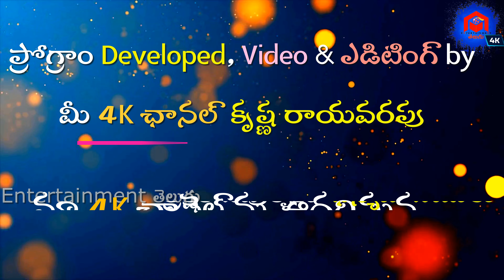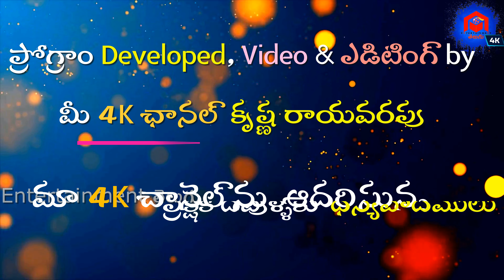Full Comedy Traditional Burrakatha by GowriSrinu Full Video Part 5 || నవ్వుల బండి కితకితలు బుర్రకథ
Full Comedy Traditional Burrakatha by GowriSrinu Full Video Part 5 || నవ్వుల బండి బుర్రకథ || Gowri Srinu Burrakatha Full Video Part 5 || Comedy, Jocks & Dances తో నవ్వులే నవ్వులు || 4kvideo @entertainmenttelugu4k
గౌరిశ్రీను బుర్రకథ మాములుగా ఉండదు || నవ్వులే నవ్వులు || పంచులే పంచులు || డాన్సులే డాన్సులు || Don"t Miss it

శ్రీ వెంకట శివ సాయి బుర్రకధ బృంధం  - నరసన్నపేట

గౌరిశ్రీను పార్టీ , నరసన్నపేట మండలం, శ్రీకాకుళం

ఆర్గనైజర్                        :  అందవరపు పాపారావు
ప్రోగ్రాం పర్యవేక్షుకులు : అందవరపు శ్రీను (విజిల్ శ్రీను)

బుర్రకథ కాస్టింగ్ & అర్చేస్త్రా :

సెంటర్: లొండి అప్పన్న
హాస్యం: అందవరపు శ్రీను
వచనం : సతివాడ కుమారి
జానపదం:  జ్యోతి
హార్మోనియం: అనంత
డోలక్  : అప్పన్న
ఘటం : శ్రీరామ్

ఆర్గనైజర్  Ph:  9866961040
ప్రోగ్రాం జరుగు స్థలం: చంద్రంపాలెం గ్రామం, మధురవాడ, విశాఖపట్నం జిల్లా.

 Address: నరసన్నపేట, శ్రీకాకుళం జిల్లా, andhra ప్రదేశ్

Hi Viewer's Wel come to Entertainment Telugu Channel.
Note: This Content is Original and Do not Copy anywhere if any doubts plz contact above numbers

Thank you for Visiting My Entertainment Telugu Channel & Visit Again.

Entertainment Telugu does not support any illegal activities these videos are only for video log and Entertainment and giving Updates purposes please share this to your peoples and like and comment.

___Disclaimer___
Copyright Disclaimer Under Section 107 of the Copyright Act 1976, allowance is made for "Fair Use" for some purposes such as criticism, comment, news reporting, teaching, scholarship,  Fair use is a use permitted by copyright statute that might otherwise be infringing.
Entertainment Telugu